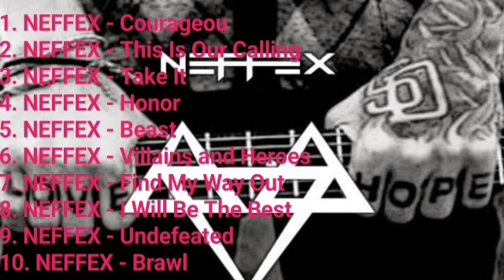Top 10 Best Songs Of NEFFEX 🔥Work Out Music🔥 ( Sped Up)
1. NEFFEX - Courageous
2. NEFFEX - This Is Our Calling
3. NEFFEX - Take It
4. NEFFEX - Honor
5. NEFFEX - Beast
6. NEFFEX - Villains and Heroes
7. NEFFEX - Find My Way Out
8. NEFFEX - I Will Be The Best
9. NEFFEX - Undefeated
10. NEFFEX - Brawl